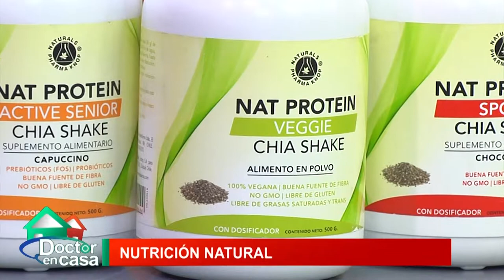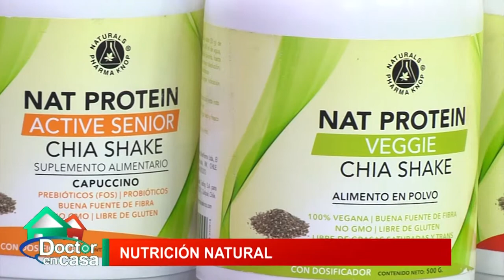SEG NUTRICION NATURAL